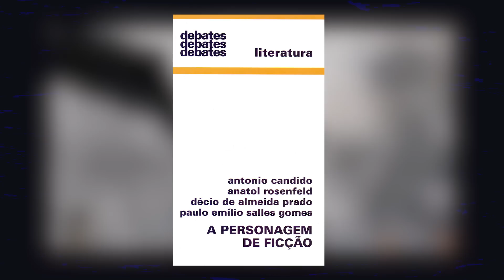Daenerys e Cersei | a complexidade da loucura (SPOILERS)